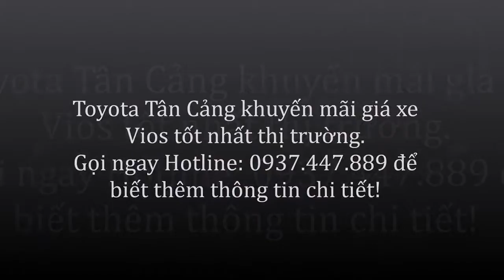Xe vios gia bao nhieu là rẻ thị trường - 0937.447.889- Mr.Khiêm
Xem chi tiết xe vios gia bao nhieu là rẻ thị trường tại đây:
Toyota Vios bản G số tự động vô cấp CVT đời 2017 hoàn toàn mới. Trang bị DOHC, VVT-I, 4 xilanh, 16 van thẳng hàng. Đèn sương mù phía trước, sau. Gương chiếu hậu tích hợp gập điện và đèn báo rẽ. Tay lái 3 chấu mạ bạc đẳng cấp, nội thất màu ghi xám sang trọng. Chất liệu ghế da đục lỗ, chỉnh tay 6 hướng. Điều hòa tự động, âm thanh 6 loa kết hợp CD, USB, AUX, Radio... Hệ thống an toàn trang bị 2 túi khí cho người lái và hành khách phía trước cùng hệ thống phanh ABS, EBD, BA... Khung xe GOA vững chãi và an toàn.
Có hỗ trợ vay tài chính tiêu dùng lãi suất ưu đãi nhất.